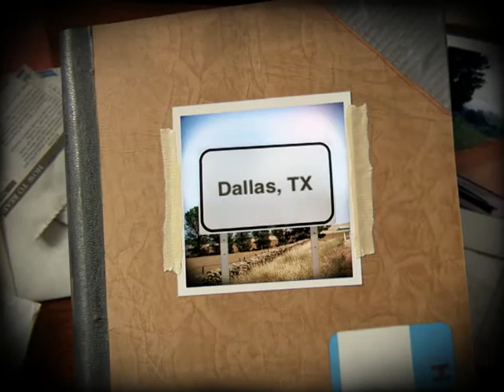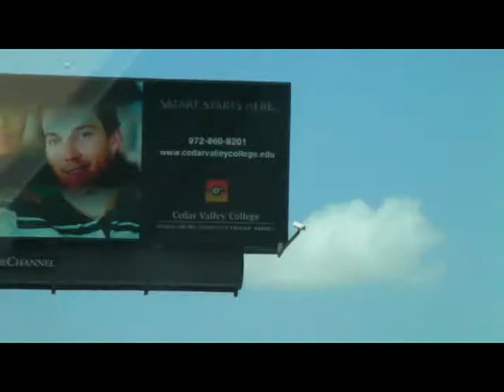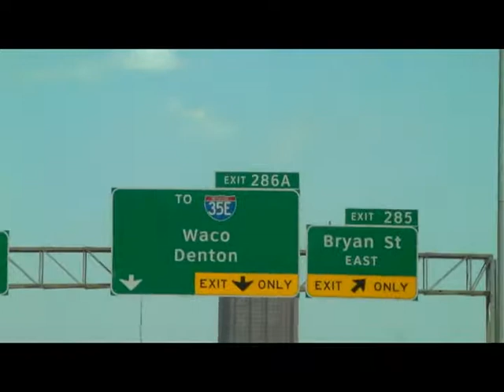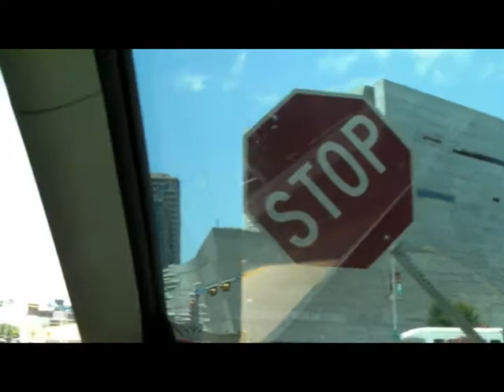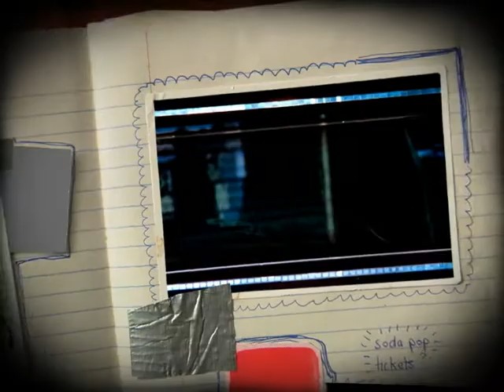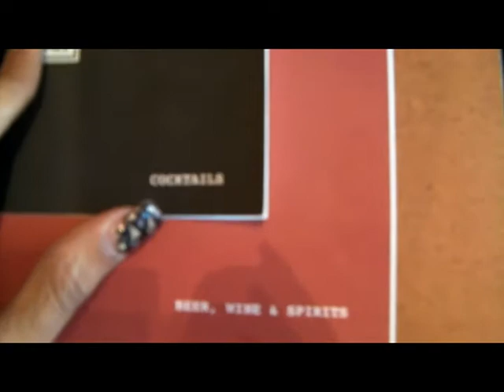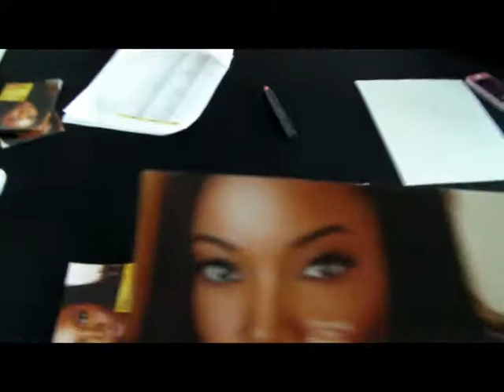The Chronicles of Beff and Chey: Episode 1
The journey of traveling, meeting new faces and exploring new places. Featuring Houston, TX, Dallas, TX,  Mara Brock Akil and of course Beff and Chey.